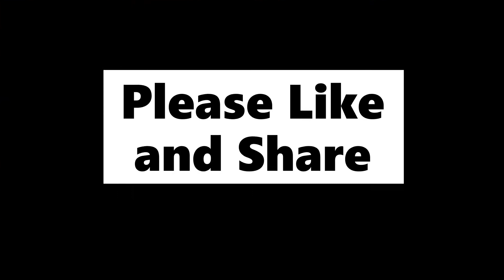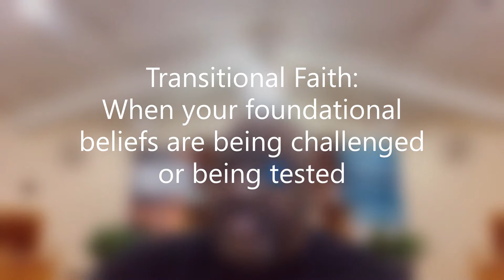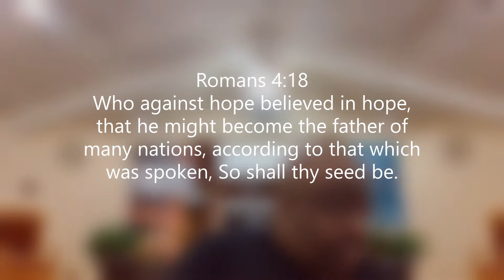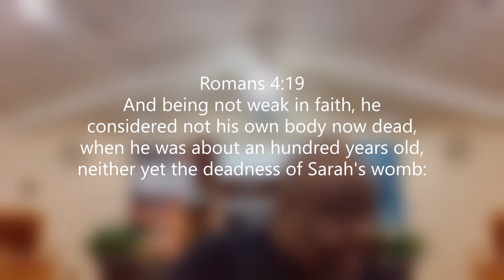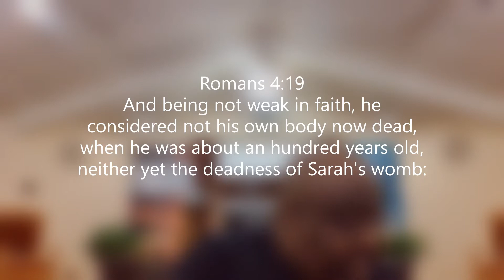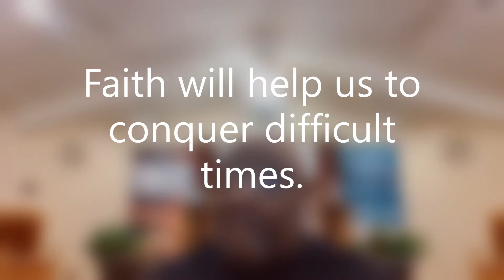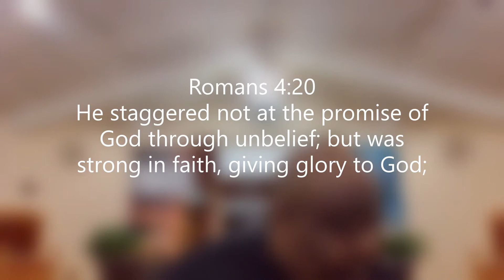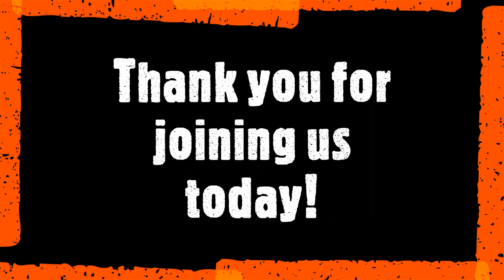Transitional Faith - Pastor Milton L. Harper